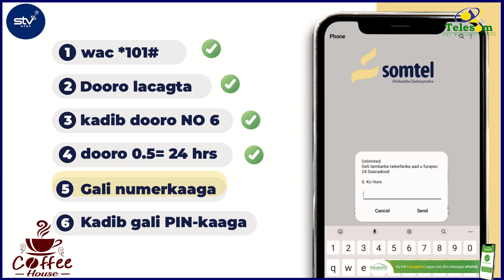;Anuu waxaan qabaa inaan xukuumadu ilduuf sameynin;Xil Goox.